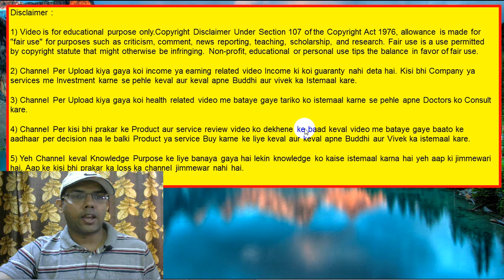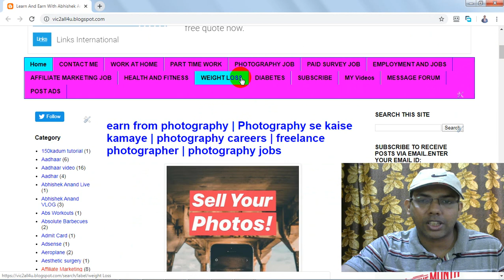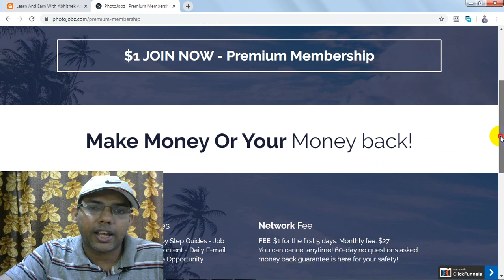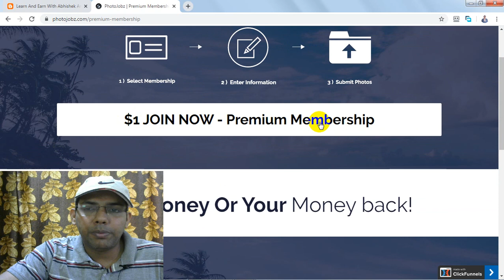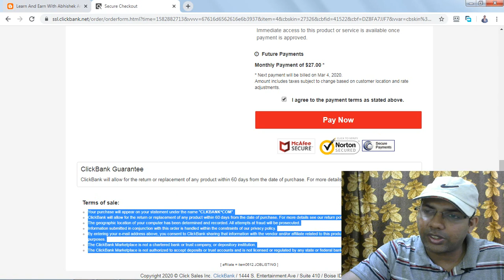Earn From Photography | Sell Photos Online | Freelance Photographer | Photography Careers | Career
Dosto video me maine bataya hai Photography se paisa kaise kamaye, Photo ko sell kaise kare, Freelance photography se paisa kaise kamaye, Photograhy me career kaise banaye etc. agar aap photo sell karna chahte ho aur iske dwara paisa kamana chahte ho to yeh video jarur watch karo. Photography se paisa kamane ke liye yeh ek accha website hai. Aaj ke samay me lakho log photography se paisa Kama rahe hai aur isme simple work yahi hota hai ki aapko photo sell karna hota hai.Jitna jyada photo hoga utna jyada income kar sakte ho. Photography se paisa kamane ka ek accha website hai yeh.